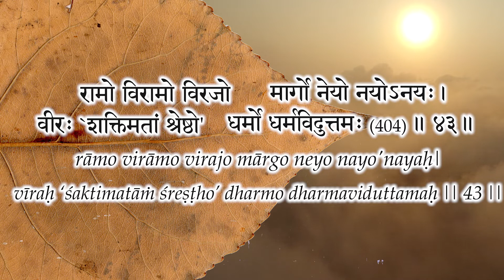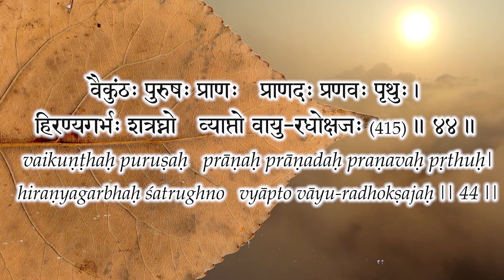Sri Vishnu Sahasranama Stotram - by Shri Balgopal - Session 12